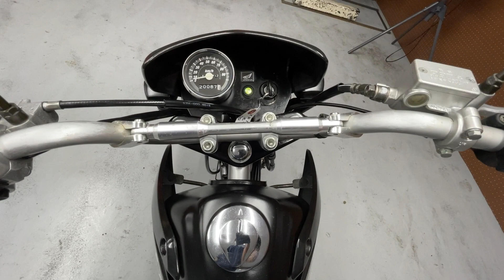HONDA XR100MOTARD HD13 - ホンダ XR100モタード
■ヤフオク！